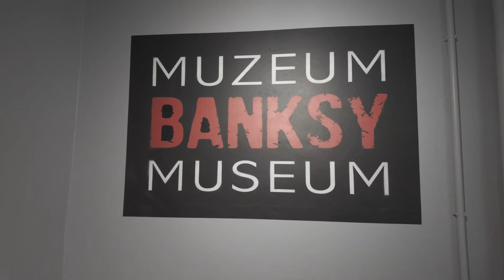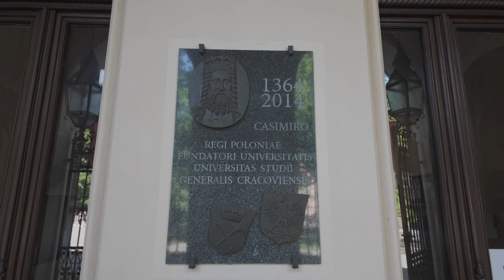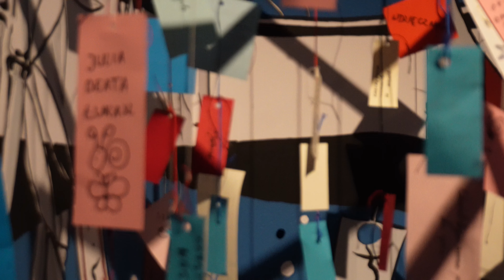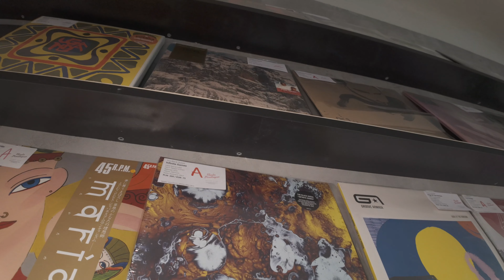Kraków: Hiroshige vs Banksy | Znośny pojedynek i sushi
Dwaj giganci sztuki – Banksy, ikona sztuki ulicznej, i Utagawa Hiroshige, mistrz ukiyo-e – spotykają się, by zaprezentować swoje dzieła w unikalnych przestrzeniach Muzeum Banksy'ego oraz Muzeum Manggha. Ten film to zderzenie Wschodu z Zachodem, gdzie tradycyjne japońskie drzeworyty Hiroshige spotykają prowokacyjną sztukę uliczną Banksy'ego.

na krypto szykuje się hossa więc żal nie skorzystać zapraszam do binance referal

🎨 Co zobaczysz w filmie?

Ekspozycja Banksy'ego: Odkryj ponad 150 dzieł najsłynniejszego artysty ulicznego, w tym "Parasolka" i "Well Hung Lover". Wystawa w Muzeum Banksy'ego to szansa, by zanurzyć się w świecie sztuki ulicznej, która zmienia oblicze miejskich przestrzeni.
Ekspozycja Hiroshige: Podziwiaj dzieła Hiroshige z kolekcji Feliksa "Mangghi" Jasieńskiego. Zobacz, jak tradycyjna japońska sztuka drzeworytu wpłynęła na krajobrazowe malarstwo Młodej Polski oraz jak artysta eksperymentował z kompozycją i perspektywą.
🍣 Pojedynek na sushi: Nasz film pokazuje również kreatywne podejście do kuchni japońskiej, gdzie sushi staje się płótnem dla sztuki.

📍 Lokalizacja: Kraków, Muzeum Banksy'ego i Muzeum Manggha.

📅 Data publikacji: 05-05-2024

💬 Zapraszamy do dyskusji: Skąd hype na Japonię? Podziel się swoją opinią w komentarzach!

Wystawa Hiroshige w Muzeum Manggha to fascynująca okazja, by zanurzyć się w świecie ukiyo-e, japońskiej sztuki drzeworytu, której Utagawa Hiroshige był jednym z mistrzów. Jego prace, przedstawiające naturę, drogi i miejsca w swoich seriiach krajobrazowych, wpłynęły nie tylko na rozwój sztuki japońskiej, ale także zainspirowały artystów zachodnich. Wystawa prezentuje zarówno te znane serie, jak i mniej znane drzeworyty z kolekcji Feliksa „Mangghi” Jasieńskiego, dzięki czemu odwiedzający mogą zobaczyć różnorodność jego twórczości.

Dopełnieniem ekspozycji jest wątek biograficzny artysty, który łączy się z samurajskimi korzeniami Hiroshige, a także odwołania do innych japońskich bohaterów, jak słynni 47 roninów. To nie tylko okazja do podziwiania sztuki, ale i do głębszego zrozumienia kultury i historii Japonii.

Muzeum Manggha, jako miejsce propagujące japońską kulturę i sztukę, stara się nie tylko prezentować eksponaty, ale również edukować i inspirować. Program towarzyszący wystawie obejmuje warsztaty, wykłady i inne wydarzenia, które pozwolą jeszcze lepiej zrozumieć kontekst wystawy i znaczenie Hiroshige dla sztuki światowej.

Dodatkowo, oprócz stałej kolekcji, warto zwrócić uwagę na inne aktualne wydarzenia w muzeum, jak warsztaty haiku czy wernisaże innych wystaw, co czyni Mangghę miejscem pełnym artystycznych inspiracji i edukacji kulturalnej na najwyższym poziomie.

Muzeum Banksy'ego w Krakowie oferuje wyjątkową wystawę stałą, która jest hołdem dla słynnego, choć anonimowego artysty ulicznego Banksy'ego. Ekspozycja znajduje się w postindustrialnych wnętrzach Fabryki Platerów, Srebra i Wyrobów Metalowych Marcina Jarry, oferując ponad 150 dzieł tego tajemniczego twórcy. Wystawa nie ogranicza się jedynie do prezentacji prac artysty, ale zapewnia również pełne zaangażowanie i interaktywność, włączając w to animacje i filmy, co ma na celu przybliżyć odbiorcom nie tylko sztukę, ale też kontekst kulturowy i społeczny twórczości Banksy'ego.

Dodatkowo, przestrzeń muzeum została przekształcona przez zespół międzynarodowych artystów ulicznych, co dodaje dodatkowej głębi i różnorodności doświadczenia. Artyści ci, podobnie jak Banksy, pozostają anonimowi, co jeszcze bardziej wzbogaca tajemniczość i wyjątkowość wystawy. Odwiedzający mogą spodziewać się zatem nie tylko zwiedzania, ale też uczestnictwa w artystycznej podróży pełnej niespodzianek. Wystawa jest otwarta 7 dni w tygodniu, co umożliwia łatwy dostęp dla szerokiej publiczności.